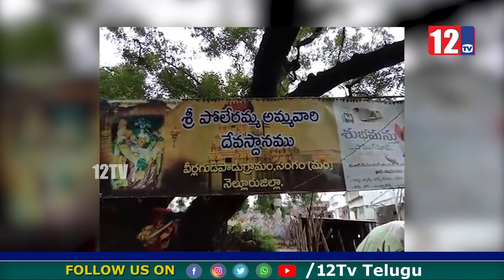8 Pm Bulletin || 28-11-20 || 12Tv Telugu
8 Pm Bulletin || 28-11-20 || 12Tv Telugu
12 Tv is a 24/7 news channel on the digital and Satellite platform, with exclusive news, breaking news, special interviews, latest updates on politics, movies, sports and current affairs.